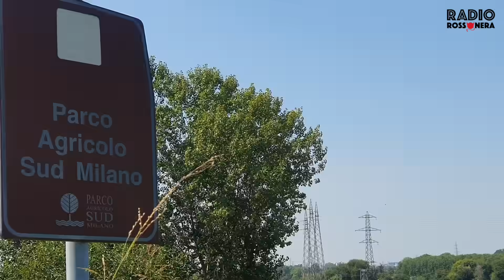STADIO MILAN A SAN DONATO: ACCELERATA DECISIVA, PROGETTO A BREVE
NEWS MILAN, NOTIZIE MILAN, MILAN NEWS, STADIO MILAN, STADIO SAN DONATO, SAN DONATO MILANESE, STADIO SAN SIRO

Le ultime novità sul progetto stadio del milan a sandonatomilanese con una accelerata positiva nell'ultima settimana specie dopo gli incontri in Regione Lombardia.